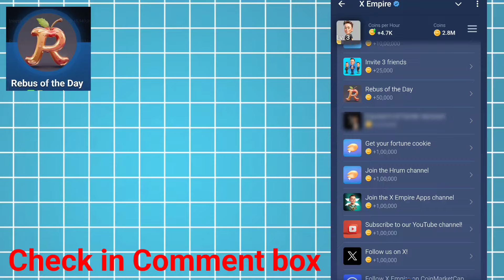23 & 24 September Rebus of the Day Musk Empire |X Empire Rebus of the Day code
In business, I rule with no competition, I hold all the power without opposition.
23 September All Quest Complete Musk Empire | Riddle of the Day and Rebus of the Day Code Today
empire 23 september all quests code,24 september all
23 September all quests complete musk empire
23 September all quests complete code musk empire
23 september all quests complete x empire
23 september x empire all quests complete
musk empire
rebus of the day musk empire 23September
rebus of the day musk empire
rebus of the day musk empire 23 sep
rebus of the day musk empire 23 September
rebus of the day musk empire September